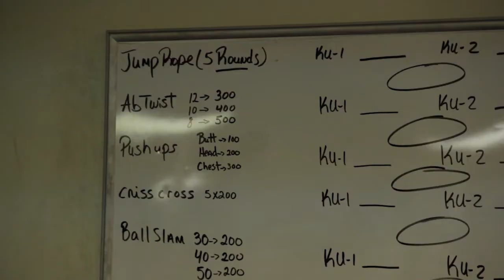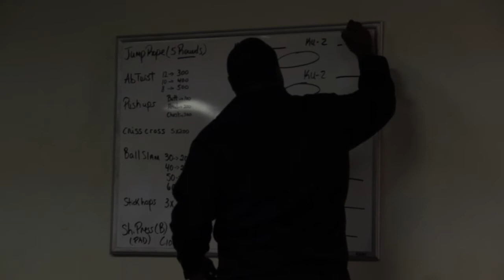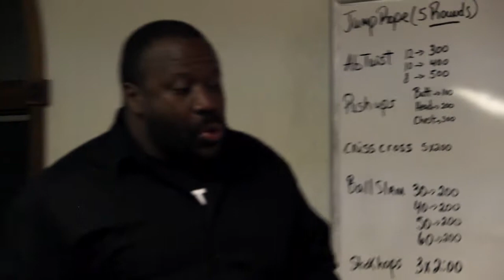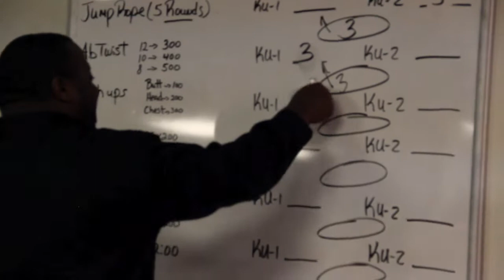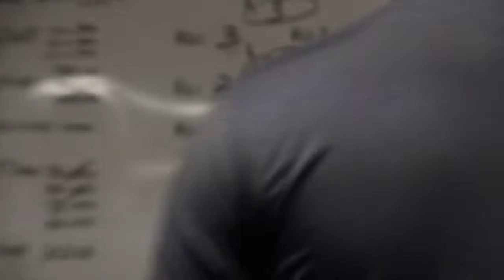Dmontae Noble | Dear Spring Webisode | Episode: 2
Kutztown Rugby player Dmontae Noble's Dear Spring Webisode episode: 2. Dmontae at LC fitness.